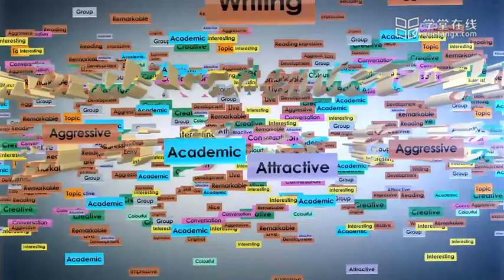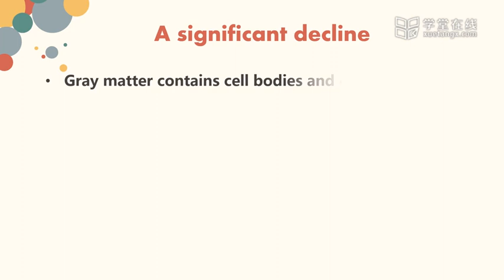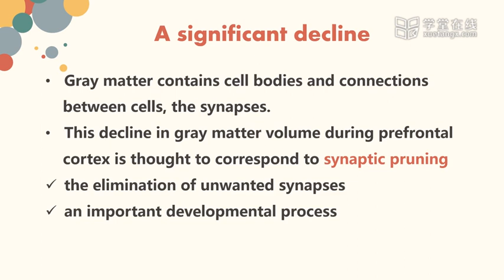2 Listening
生活英语进阶  清华大学 Unit 2 Life science